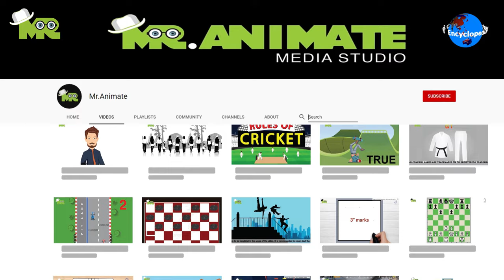How To Play Ten Pin Bowling?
Timestamps OR Chapters:
0:00 Introduction Of Ten Pin Bowling
0:37 How To Play Ten Pin Bowling?
1:45 How To Win In Ten Pin Bowling?

Today, in our sports encyclopedia series we will talk about Ten Pin bowling.
Ten Pin Bowling is an individual sport where players compete against each other on a bowling court by rolling a bowling ball on a wooden or synthetic lane towards the 10 pins placed at the end of the lane.
The objective of the game is to score points by knocking down all the ten pins with a bowling ball.
The pins are arranged in an equilateral triangular shape with a distance of 30 cm between them.
The game of ten-pin bowling is played for 10 rounds which are called frames.
Every player gets two chances in each frame to knock down all the pins that are arranged at the end of the lane.
The game begins with the player bowling the first ball of the frame.
The player holds the bowling ball and rolls it towards the target pins staying behind the foul line.
If a player manages to knock down all the pins in the first chance, a strike is called and the frame is considered complete.
In case a few pins are still standing at the end of the lane after the first ball, a second chance is given to the player after counting and removing the knocked-down pins.
If a player manages to remove the remaining pins in the second chance it is called a spare.
After the frame is completed for each player, the game moves on to the next player until all the players have completed their first frame.
The game progresses similarly and after each player has completed all their frames, the final score is calculated while taking all 10 frames into consideration.
One point is given for each knocked down pin followed by bonuses due to strikes and spares.
At the end of the game, the player with the highest points wins the game.